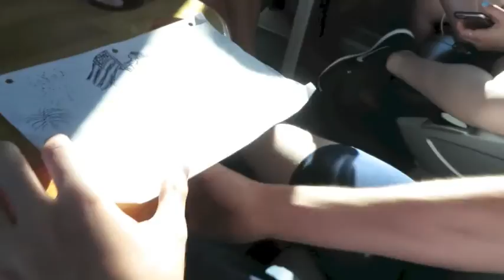San Sebastian 2016